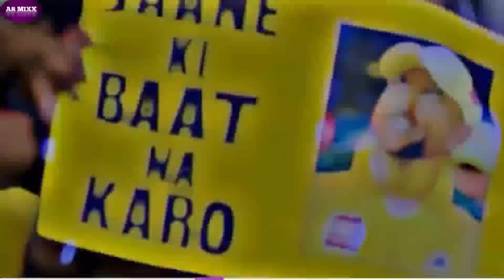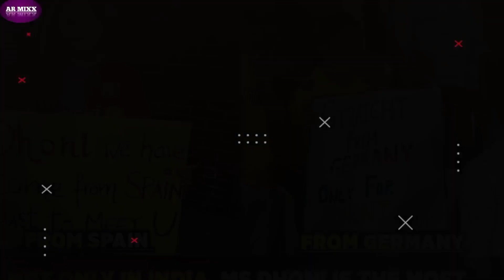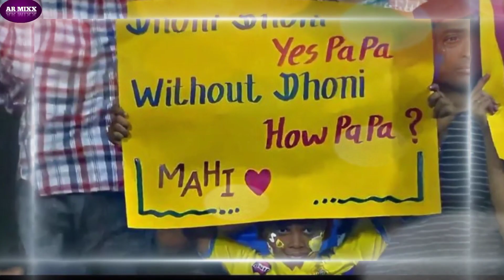MS Dhoni को संन्यास से रोकने के लिए Fans ने किया ऐसा काम | देखकर Dhoni हूए Emotional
Dhoni को संन्यास से रोकने के लिए Fans ने किया ऐसा काम | देखकर Dhoni हूए Emotional

doston es video me meine dhoni ke retirement se related baate bataaya hai

YouTube search-
csk vs gt final match highlight
csk vs gt final match
live csk vs gt final Ahmadabad
duniya ke 6 sabse khatarnaak cricket team
top 5 biggest crowd for ms dhoni
ar mixx
ipl
ipl 2023
dhoni
ms dhoni
mahendra singh dhoni
dhoni retirement from ipl
dhoni retire ipl
dhoni's last ipl
ipl 2023 is last for dhoni carrier
last ipl dhoni
world cup 2023
dhoni entry in ground ipl 2023
icc world cup 2023
world cup 2023 kab hoga
world cup 2023 schedule
ms dhoni crowd reaction
dhoni fans
world cup 2022 India team
dhoni fans in ground
dhoni fan following